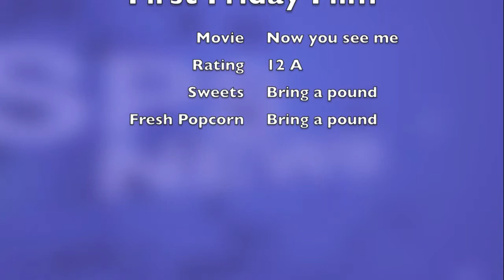SPS News Sept 22